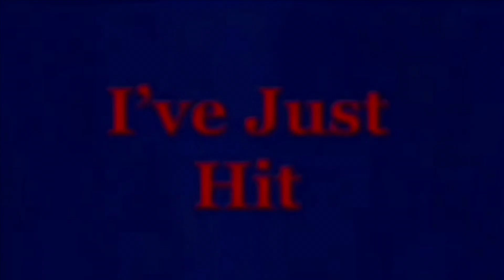800,000 Views Of Me In The 2014’s SEBN!!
Sensationnel! Marvelous! I’ve Just Hit 800,000 Views Of When I Did Some Shows For The 2014 Annual Broadway Night At The Sachem East High School In My Senior Year Right After I Did My Full Length Musical Of Most Likely To: The Senior Superlative Musical, The Shows I’ve Done For Broadway Night At My High School Are Footloose, Grease: School Edition, Beauty & The Beast, Hairspray Jr., Thoroughly Modern Millie Jr., & Spider Man: Turn Off The Dark Jr!